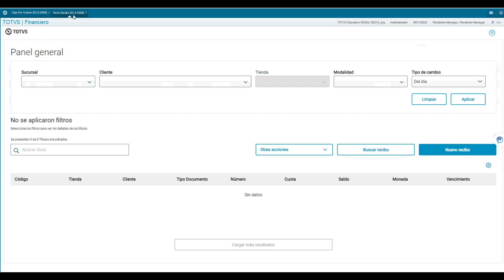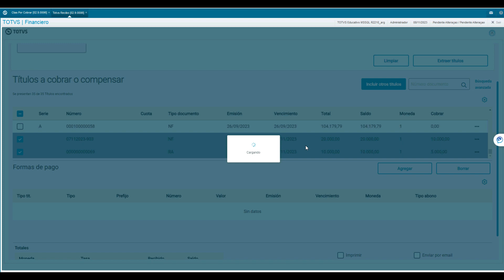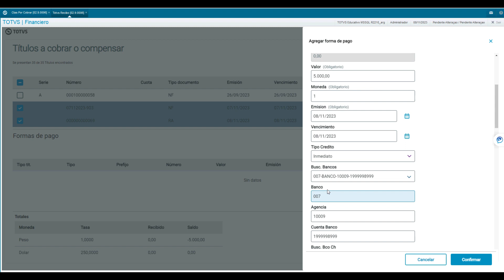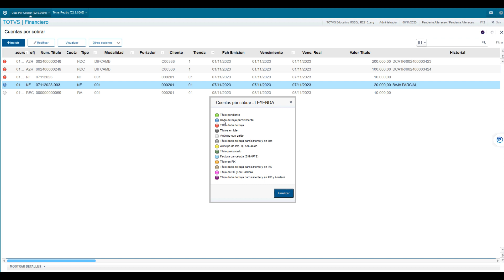HOW TO | FINA998-Baja parcial de titulo por cobrar Totvs Recibo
En este video explicamos cómo realizar bajas de cuentas por cobrar de forma parcial a través de rutiina FINA998 - TOTVS Recibo